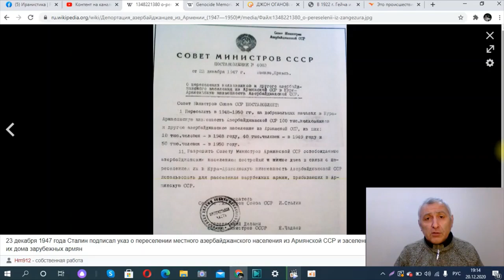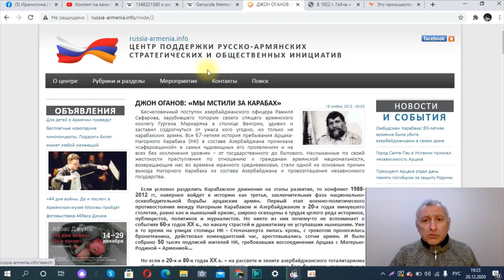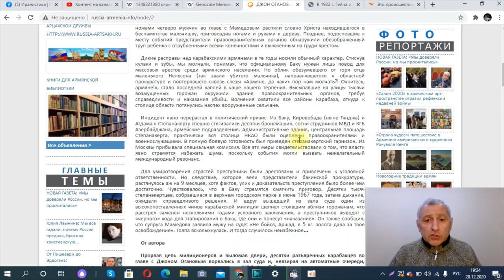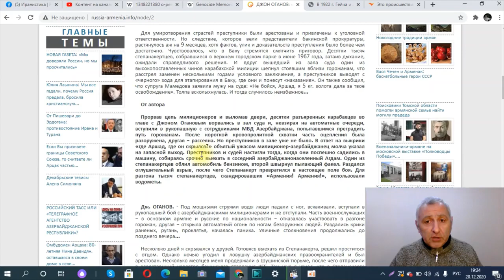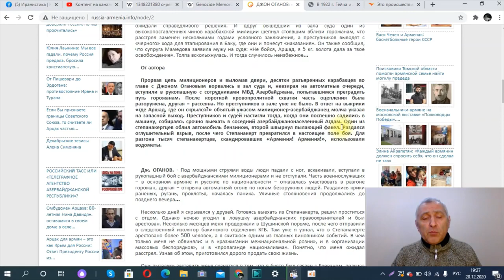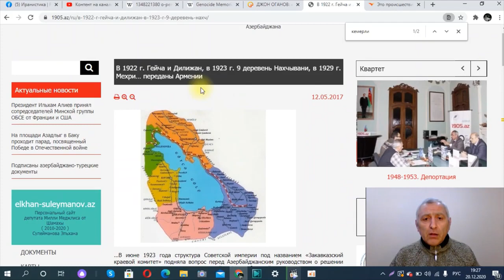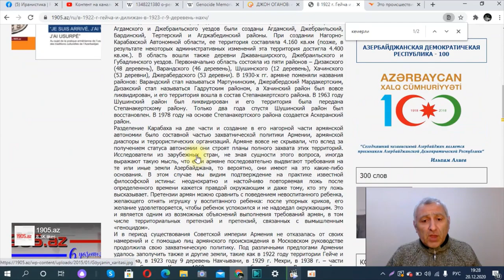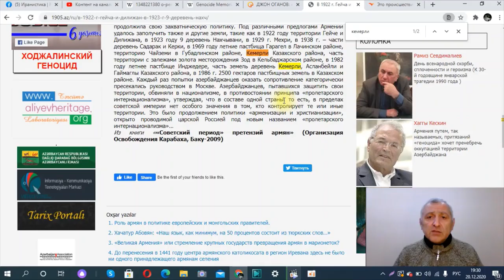Айдын Ализаде, не знающим блогерам об армянском экстремизм в ссср.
21 дек. 2020 г.